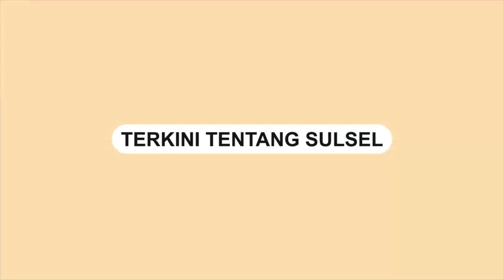Presiden Joko Widodo Hadiri Pertandingan Timnas Indonesia Vs Kamboja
Presiden Joko Widodo menyaksikan langsung pertandingan timnas Indonesia vs Kamboja sore tadi.

Laga tersebut berlangsung di Stadion Utama Gelora Bung Karno, Jumat (23/12).

Dalam video terlihat presiden dikawal oleh sejumlah Paspampres saat berada di dalam stadion.

Jokowi terlihat menyalami sejumlah pemain Timnas Indonesia.

Pertandingan tersebut dalam babak penyisihan Grup A Piala AFF 2022.

Video terkini dan terbaru..